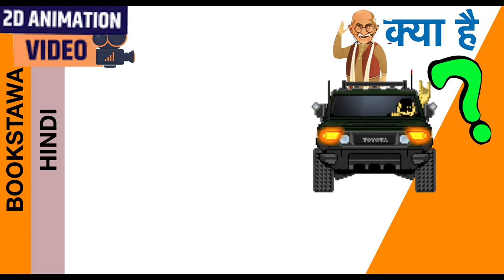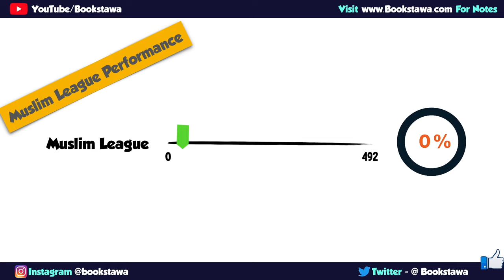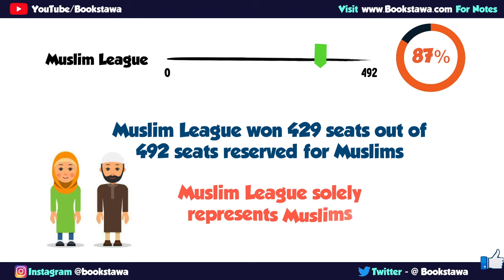1946 Election in British India [ Modern History ] Provincial Elections in Hindi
1946 Election in British India [ Modern History ] Provincial Elections in Hindi